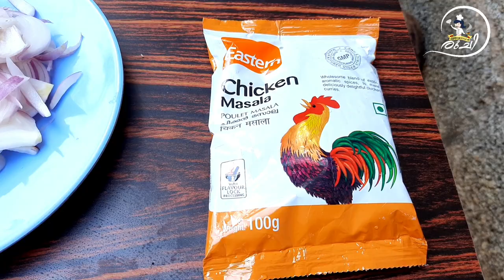ഉപ്പ special Arabian Chicken Majboos | ചിക്കൻ മജ്ബൂസ് | Pro Level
വർഷങ്ങളോളം അറേബ്യൻ നാടുകളിൽ cook ആയി ജോലി ചെയ്ത ഉപ്പ ഞങ്ങളുടെ ആവശ്യപ്രകാരം പഴയ രുചി കൂട്ടുകൾ ഓർത്തെടുത്തപ്പോൾ

logo and thumbnail design : Vijeesh